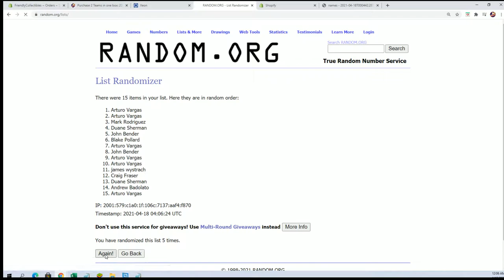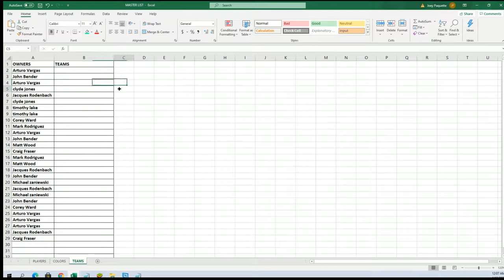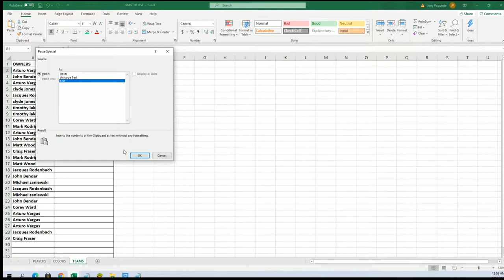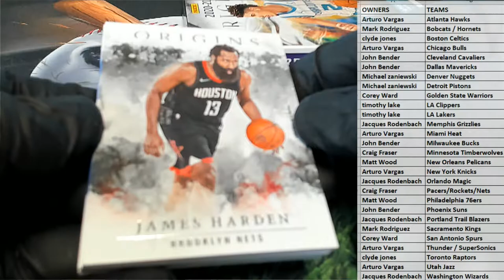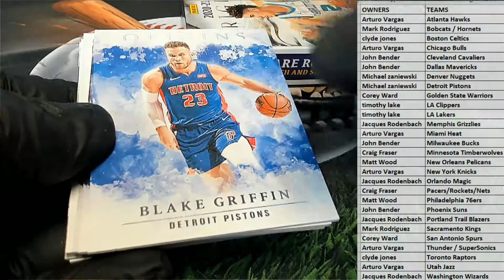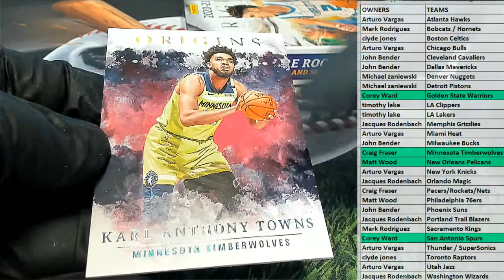202021 Panini Origins Basketball Hobby ID 21ORIGINSBSK106